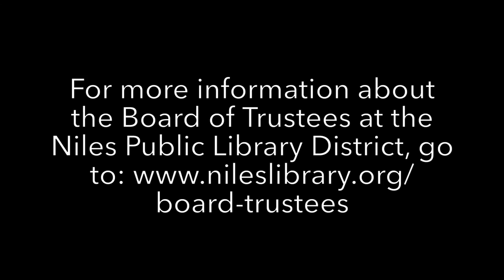Regular Board Meeting - November 18, 2015